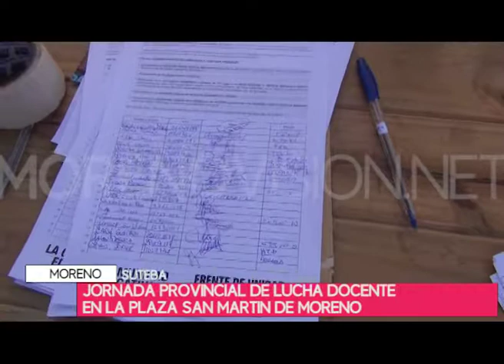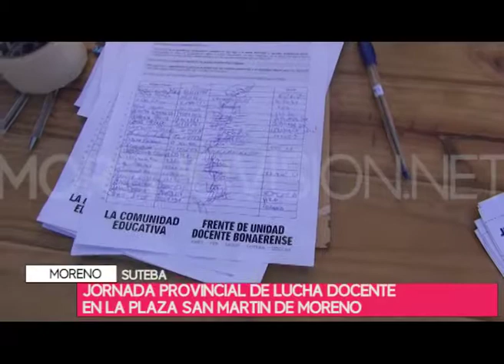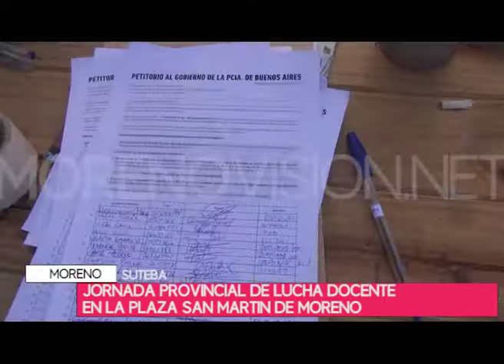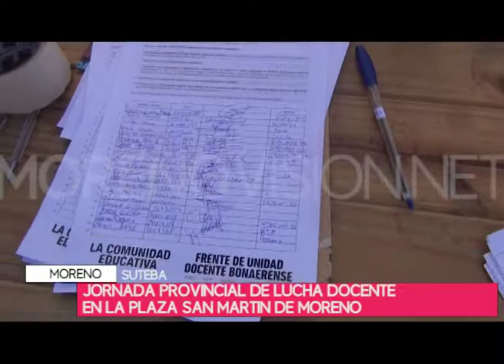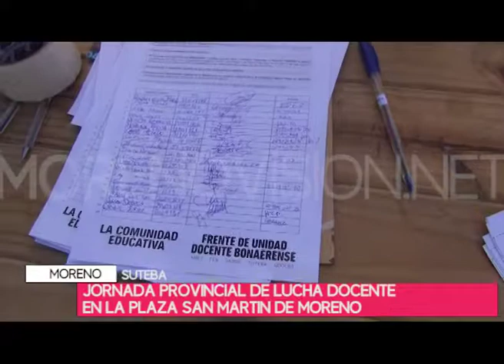El Frente de Unidad Docente Bonaerense realizó una jornada de lucha en la plaza San Martín de Moreno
Entrevista con Mariana Cattaneo, sec. gral. SUTEBA Moreno, Omar Palma, sec. adjunto SUTEBA Moreno y Miriam Gutiérrez, sec. adjunta SADOP San Miguel.